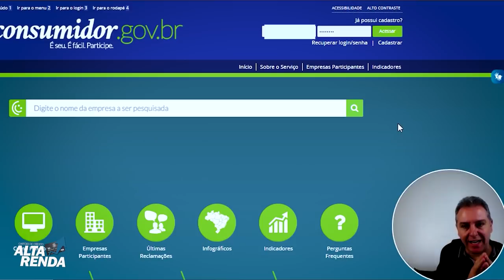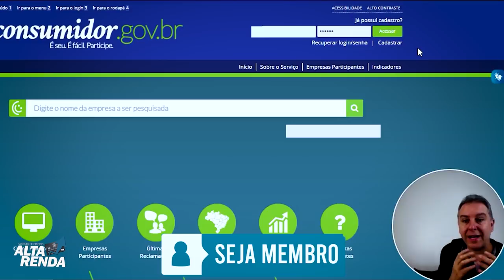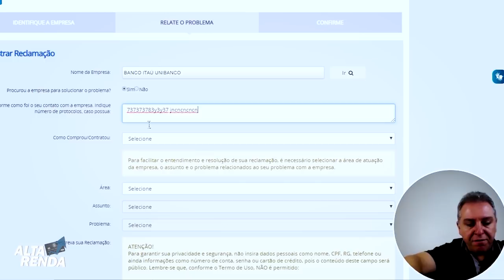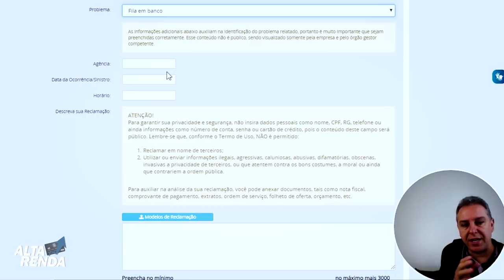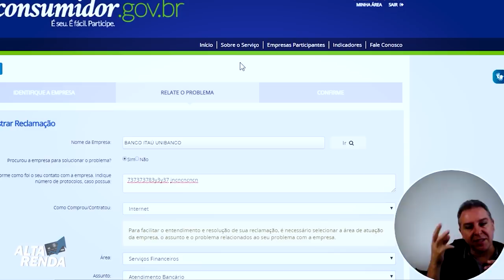💳CONSUMIDOR.GOV | Seus direitos, saiba como fazer uma reclamação aqui de Graça🚀